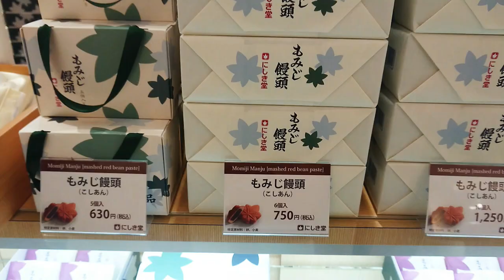【お土産ⓐ広島駅】製造ロボット見学🤖日本廣島旅游「観光、出張」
【お土産ⓐ広島駅】製造ロボット見学🤖「観光、出張なら必見です！」